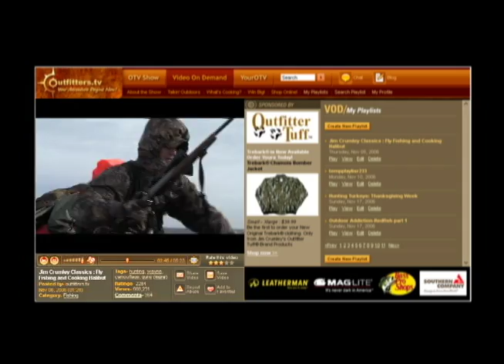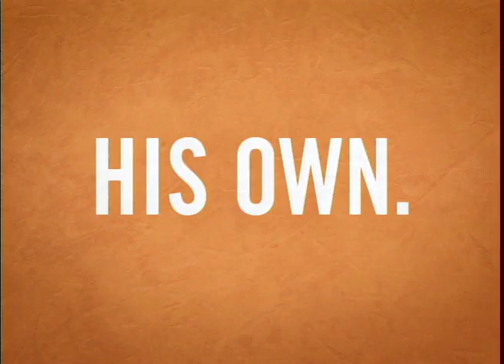Cody and Cody KS Whitetail Deer hunt with bow Part 3 and Predator Hunt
Cody and Cody KS Whitetail Deer hunt with bow Part 3, Cody Hughes takes a nice buck, Cody Easom and Cody Hughes hunt the Coyote, in the Wanoka area of Oklahoma.